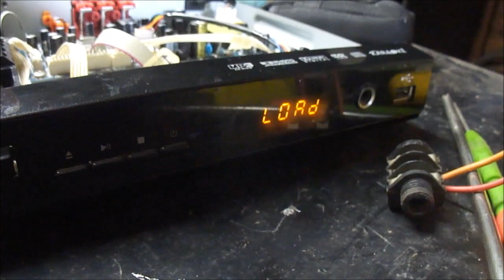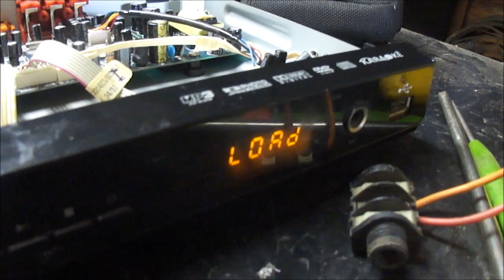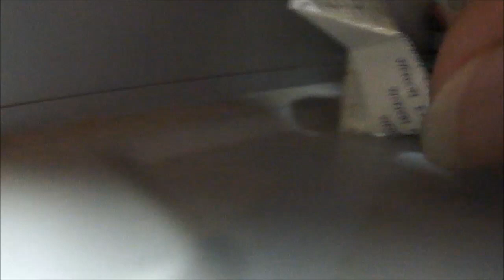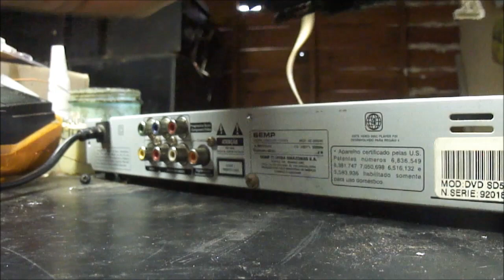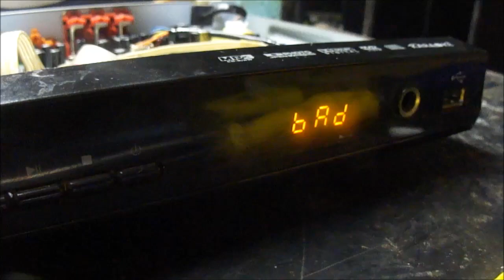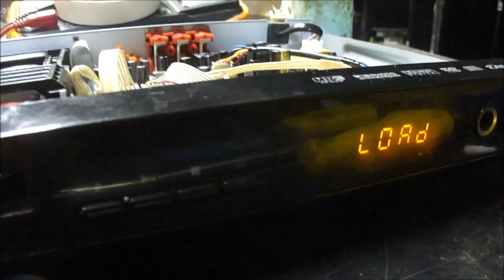Orçamento DVD SEMP SD 5092VK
O problema de fato só foi identificado no final da análise.